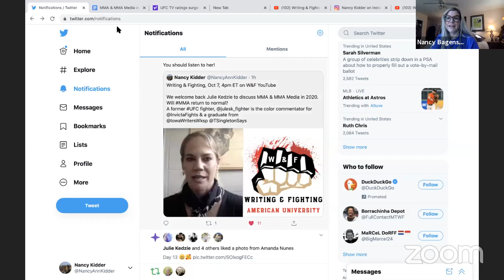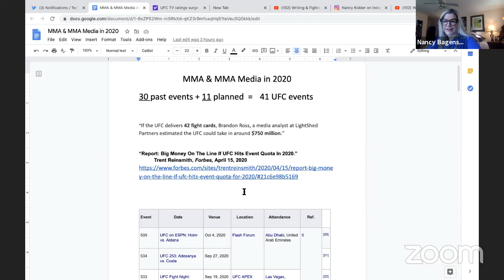Writing & Fighting, Oct 7, 4pm ET on W&F YouTube We welcome back Julie Kedzie to discuss MMA & MMA